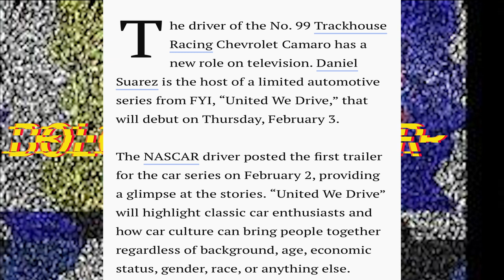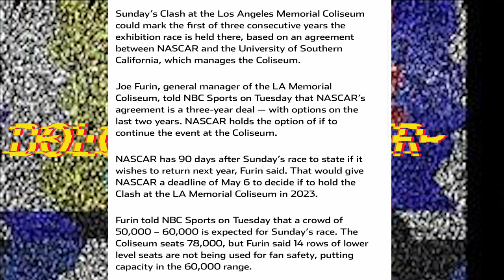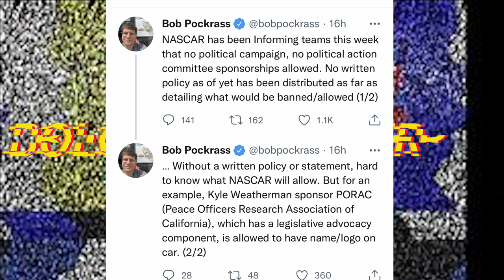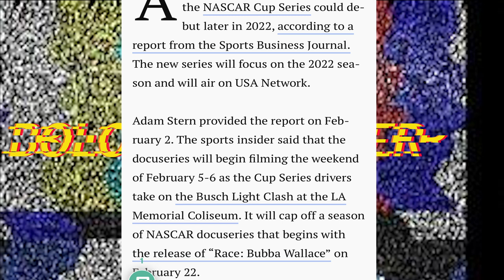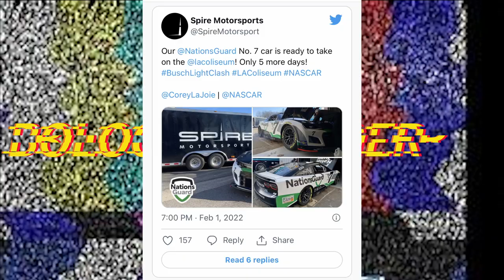Clash Staying at the Coliseum?, Suarez has a TV show, and More NASCAR Documentaries on the Way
Is the Clash staying in LA, NASCAR has more Documentaries on the way, Daniel Suarez is hosting a tv series, Logano, Kurt Busch, Christopher Bell, Corey LaJoie all have sponsor news, and more murky political sponsor news.